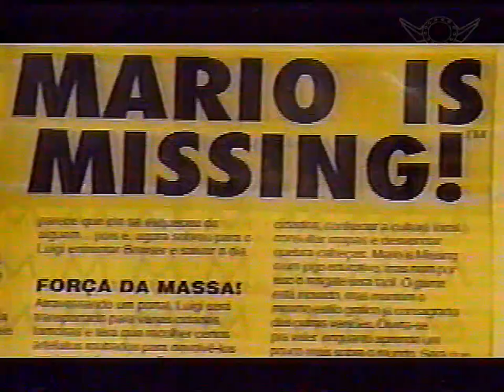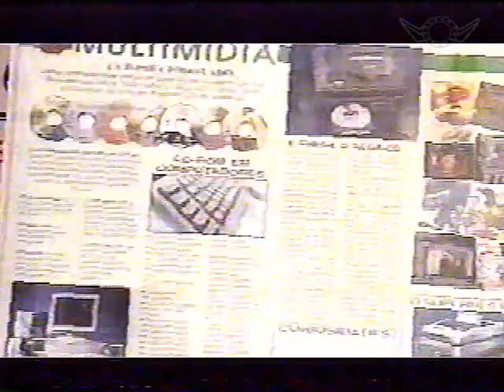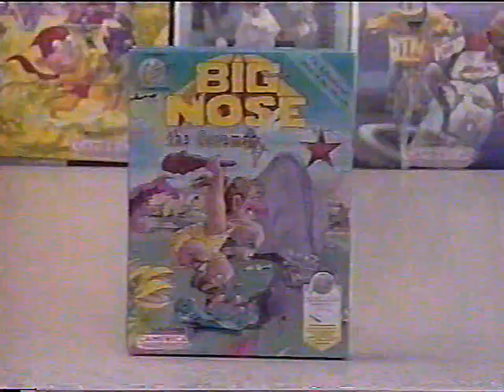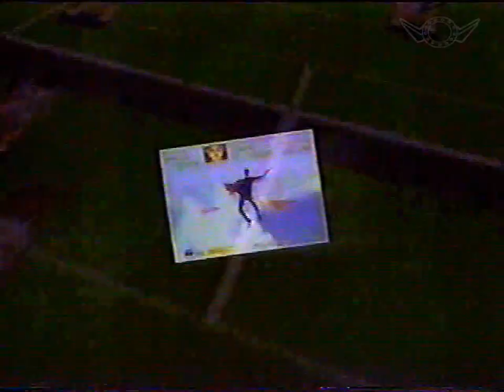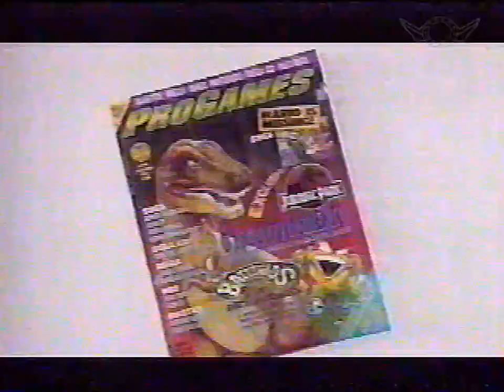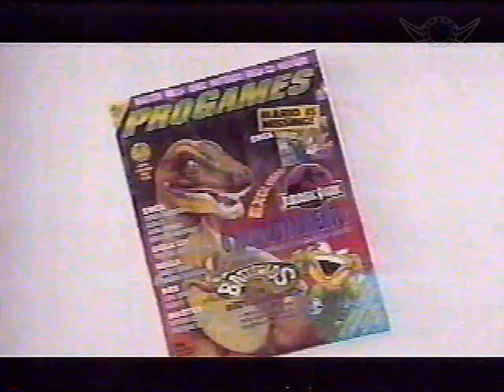Game TV (Gazeta): O Último Programa - Liz Reis & Gisela Estella - 30/ 12 / 1993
✅Jogatinas diversas e nostalgia

Clássico programa sobre videogames exibido em 1993 pela TV Gazeta apresentado por Elisabeth de Carvalho (Liz Reis) com direção de Ricardo Yamada.

Acompanhe também a minha entrevista com a apresentadora Elisabeth de Carvalho (Publicado em 7 de Dezembro de 2011)

Saiba tudo sobre o programa no "Especial Game TV" do site Santuário do Mestre Ryu

Agradecimentos Especiais ao street666 - o nosso seguidor nos presenteou com este maravilhoso presente. Este anjo entrou em contato com o nosso canal solicitando gentilmente a doação de sua fita VHS com este maravilhoso presente, com deliciosas 4 horas de programas do Game TV. São de pessoas como você que o mundo precisa, meu amigo.

Informações Técnica (Vídeo):

Doador: street666
Digitalização & Edição: Mestre Ryu
Programa: Power Director 14 Ultra (Captura, Recuperação & Renderização)
Qualidade do Som: Dolby Surround 5.1

Notas importantes sobre compartilhamento:

- Em caso de compartilhamento desse vídeos, pedimos encarecidamente que sejam diretamente deste canal no You Tube ou da postagem do

- Caso tenha gravado estes vídeos em um computador, não esqueçam de citar que os vídeos foram digitalizados por minha autoria (Mestre Ryu do antes de realocar uma cópia em seu canal do You Tube (trechos ou íntegra)/ E-Mail/Páginas/ Grupos e etc. em que participam ou são donos.

- Não peço nada em troca (e nem pedirei) pelo trabalho em dispor esses vídeos - que embora seja prazeroso demanda tempo e dedicação. Portanto, só peço que valorizem o nosso trabalho a respeito do Projetos Vídeos do Santuário do Mestre Ryu para que nos ajude a dar cada vez mais visibilidade dos nossos eventos.

Por enquanto não encontramos os demais episódios. Quem tiver interesse em doar o seu VHS com os demais episódios para digitalizações, nós ficaremos imensamente agradecidos.

O Projeto Vídeos é um programa do Santuário do Mestre Ryu onde encontramos uma forma de poder valorizar a memória da TV e do cinema.